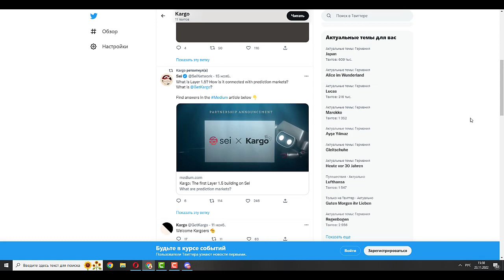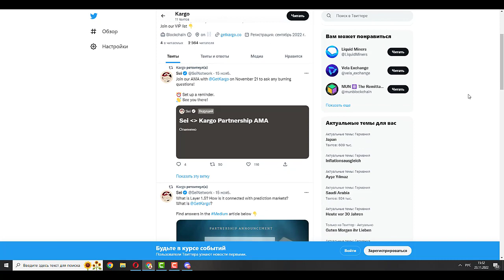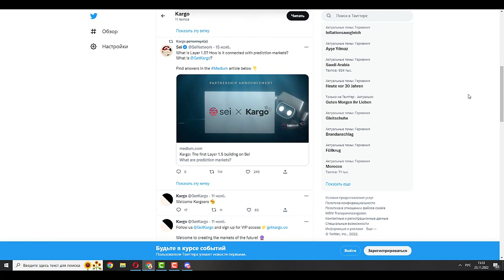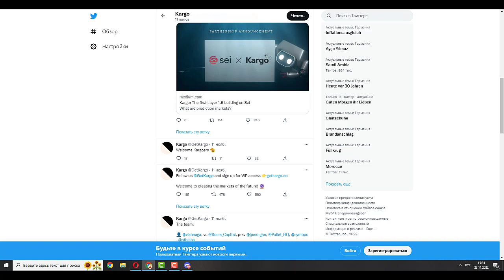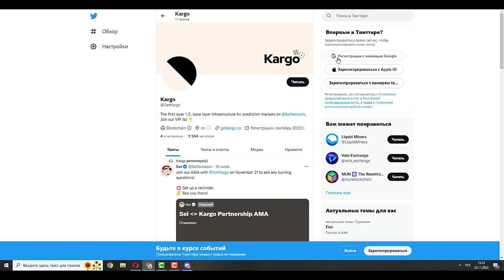На Sei новый проект - Kargo, он уровня 1,5. Расскажу что это значит